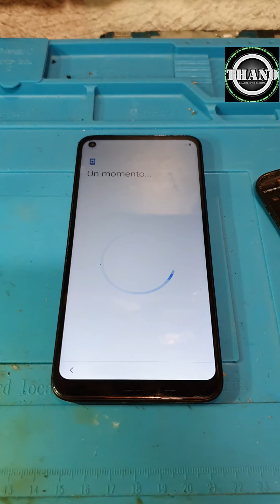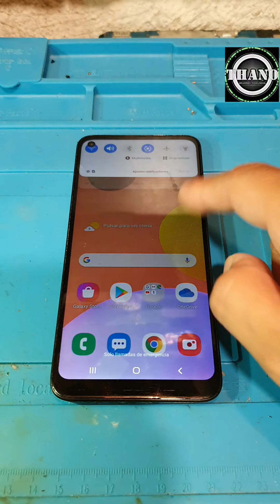FRP SAMSUNG A11 SM-A115U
QUITAR CUENTA GOOGLE  SAMSUNG A11 ( SM-A115U )
SM-A115U
NECESARIO UMT PARA EL PROCESO
ESPERO LES AYUDE